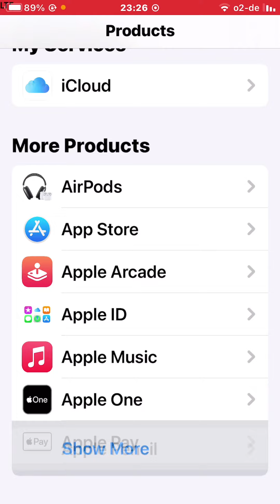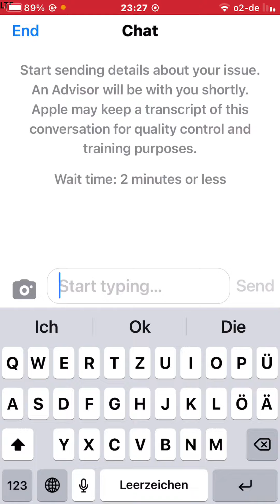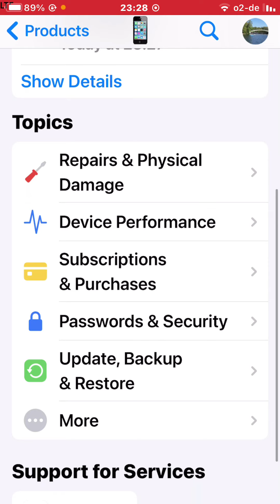كيف تتواصل مع شركة آبل من خلال تطبيق apple support